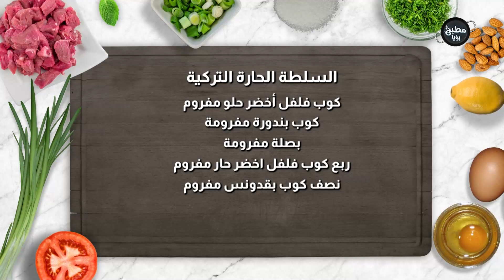سلطة تركية حااااارة نار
المقادير

كوب فلفل أخضر حلو مفروم
كوب بندورة مفرومة
بصلة مفرومة
ربع كوب فلفل اخضر حار مفروم
نصف كوب بقدونس مفروم
ربع كوب دبس فليفلة
ملعقة كمون
ملح الكسيح وفلفل